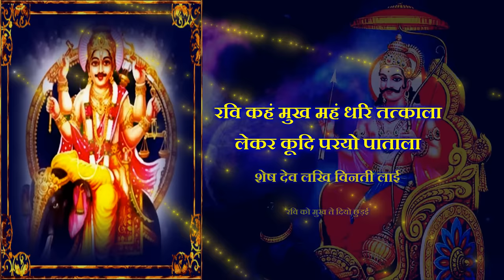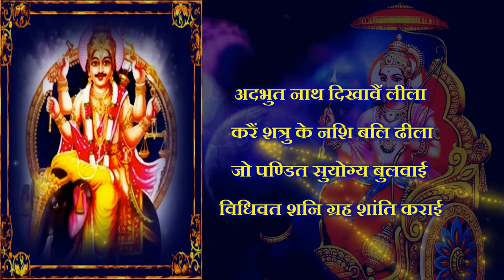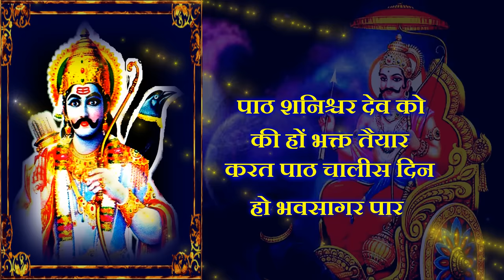Shani Chalisa (शनि चालीसा) - With Full Hindi Lyrics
Shani chalisa | शनि चालीसा | शनि देव चालीसा | हिंदी lyrics के साथ
shani chalisa is a 40 verse devotional prayer to please the lord of justice shri shani dev.
Shani chalisa lyrics in hindi | शनि चालीसा | jai ganesh girija suvan
॥दोहा॥
जय गणेश गिरिजा सुवन, मंगल करण कृपाल।
दीनन के दुःख दूर करि, कीजै नाथ निहाल॥
जय जय श्री शनिदेव प्रभु, सुनहु विनय महाराज।
करहु कृपा हे रवि तनय, राखहु जन की लाज॥
॥चौपाई॥
जयति जयति शनिदेव दयाला। करत सदा भक्तन प्रतिपाला॥
चारि भुजा, तनु श्याम विराजै। माथे रतन मुकुट छवि छाजै॥
परम विशाल मनोहर भाला। टेढ़ी दृष्टि भृकुटि विकराला॥
कुण्डल श्रवण चमाचम चमके। हिये माल मुक्तन मणि दमके॥
कर में गदा त्रिशूल कुठारा। पल बिच करैं अरिहिं संहारा॥
पिंगल, कृष्णों, छाया, नन्दन। यम, कोणस्थ, रौद्र, दुःख भंजन॥
सौरी, मन्द, शनि, दशनामा। भानु पुत्र पूजहिं सब कामा॥
जा पर प्रभु प्रसन्न है जाहीं। रंकहुं राव करैं क्षण माहीं॥
पर्वतहू तृण होई निहारत। तृणहू को पर्वत करि डारत॥
राज मिलत वन रामहिं दीन्हो। कैकेइहुं की मति हरि लीन्हो॥
बनहूं में मृग कपट दिखाई। मातु जानकी गई चुराई॥
लखनहिं शक्ति विकल करिडारा। मचिगा दल में हाहाकारा॥
रावण की गति मति बौराई। रामचन्द्र सों बैर बढ़ाई॥
दियो कीट करि कंचन लंका। बजि बजरंग बीर की डंका॥
नृप विक्रम पर तुहि पगु धारा। चित्र मयूर निगलि गै हारा॥
हार नौलाखा लाग्यो चोरी। हाथ पैर डरवायो तोरी॥
भारी दशा निकृष्ट दिखायो। तेलिहिं घर कोल्हू चलवायो॥
विनय राग दीपक महँ कीन्हों। तब प्रसन्न प्रभु हवै सुख दीन्हों॥
हरिश्चन्द्र नृप नारि बिकानी। आपहुं भरे डोम घर पानी॥
तैसे नल पर दशा सिरानी। भूंजी-मीन कूद गई पानी॥
श्री शंकरहि गहयो जब जाई। पार्वती को सती कराई॥
तनिक विलोकत ही करि रीसा। नभ उड़ि गयो गौरिसुत सीसा॥
पाण्डव पर भै दशा तुम्हारी। बची द्रोपदी होति उधारी॥
कौरव के भी गति मति मारयो। युद्ध महाभारत करि डारयो॥
रवि कहं मुख महं धरि तत्काला। लेकर कूदि परयो पाताला॥
शेष देव-लखि विनती लाई। रवि को मुख ते दियो छुड़ई॥
वाहन प्रभु के सात सुजाना। जग दिग्ज गर्दभ मृग स्वाना॥
जम्बुक सिंह आदि नख धारी। सो फल ज्योतिष कहत पुकारी॥
गज वाहन लक्ष्मी गृह आवैं। हय ते सुख सम्पत्ति उपजावै॥
गर्दभ हानि करै बहु काजा। गर्दभ सिंद्धकर राज समाजा॥
जम्बुक बुद्धि नष्ट कर डारै। मृग दे कष्ट प्राण संहारै॥
जब आवहिं प्रभु स्वान सवारी। चोरी आदि होय डर भारी॥
तैसहि चारि चरण यह नामा। स्वर्ण लौह चाँजी अरु तामा॥
लौह चरण पर जब प्रभु आवैं। धन जन सम्पत्ति नष्ट करावै॥
समता ताम्र रजत शुभकारी। स्वर्ण सर्वसुख मंगल कारी॥
जो यह शनि चरित्र नित गावै। कबहुं न दशा निकृष्ट सतावै॥
अदभुत नाथ दिखावैं लीला। करैं शत्रु के नशि बलि ढीला॥
जो पण्डित सुयोग्य बुलवाई। विधिवत शनि ग्रह शांति कराई॥
पीपल जल शनि दिवस चढ़ावत। दीप दान दै बहु सुख पावत॥
कहत राम सुन्दर प्रभु दासा। शनि सुमिरत सुख होत प्रकाशा॥
॥दोहा॥
पाठ शनिश्चर देव को, की हों भक्त तैयार।
करत पाठ चालीस दिन, हो भवसागर पार॥

Listen Free On AMAZON MUSIC

Now Download HANUMAN CHALISA SUPERFAST APP
With New ALARM FEATURE , To Wake You Up With Your Favourite Hanuman Ji Bhajans

LYRICS                          traditional
SINGER                        manjeea ganguly
MUSIC                          pramod singh